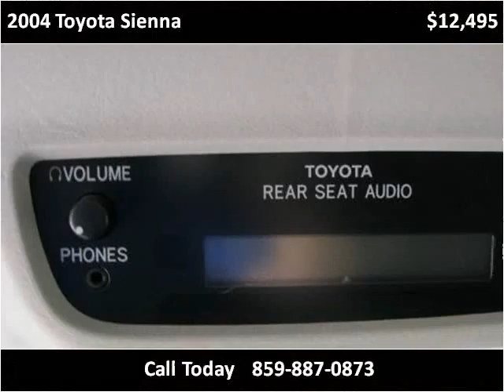2004 Toyota Sienna Used Cars Nicholasville KY